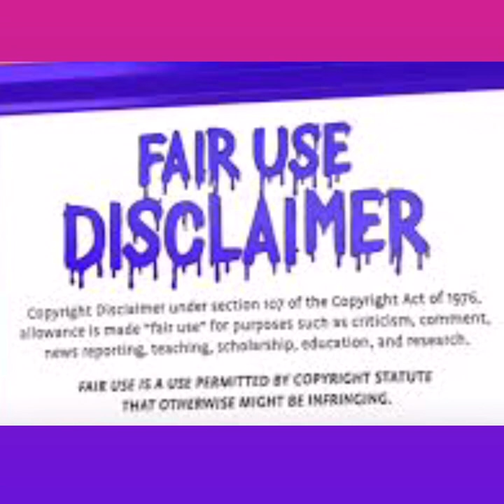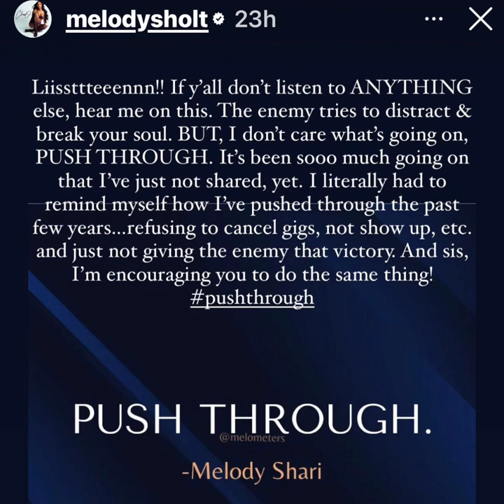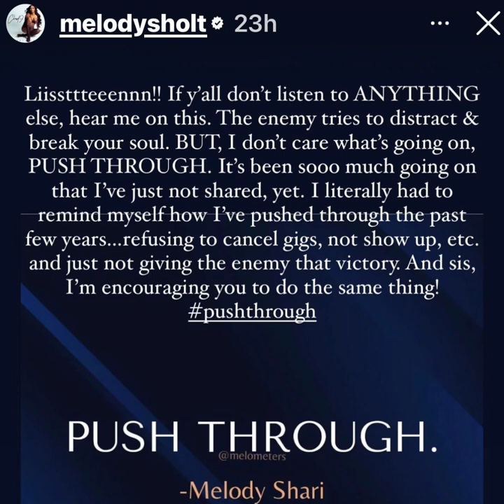THIS Is The Reason Why People Are Drawn To Melody Shari‼️🗣 The Other Cast Members Could NEVA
Hey Cuties 🥰 Welcome to Chit Chat With Cue Tea 💞 Join me as I discuss Hot Topics, Reality TV Recaps/Reviews/News, Celebrity News and more.